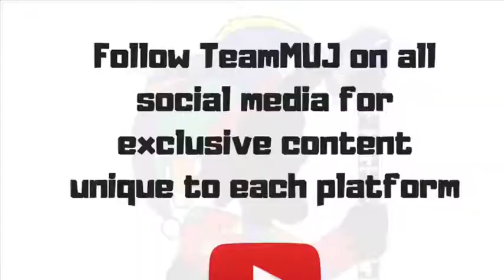Weekly Wicked Webshow: October recap: ICP Hallowicked Tour, Twiztid Fright Fest tour and more!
In this episode ya homies BobeBlaze and Jiggy Fresh recap the October events and shows they attended, discuss some recent topics and dig into some speculation!